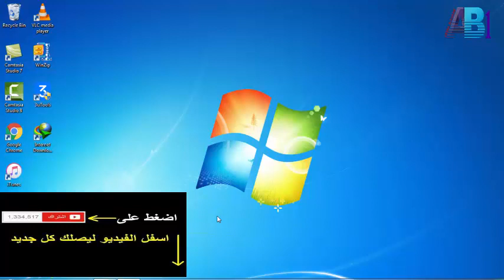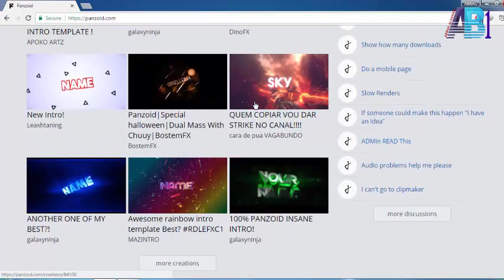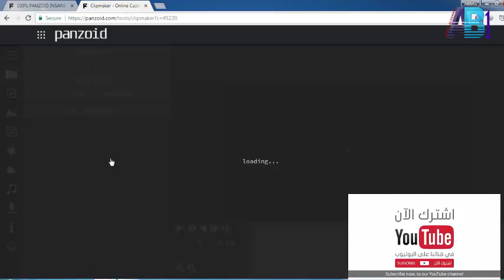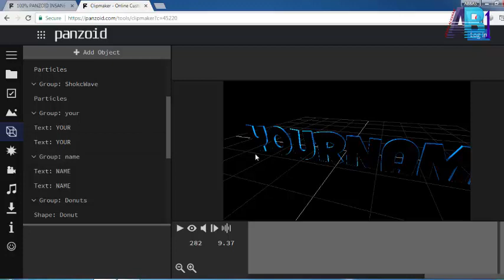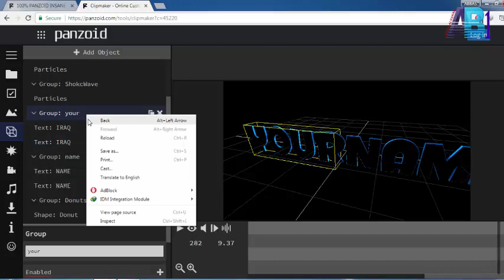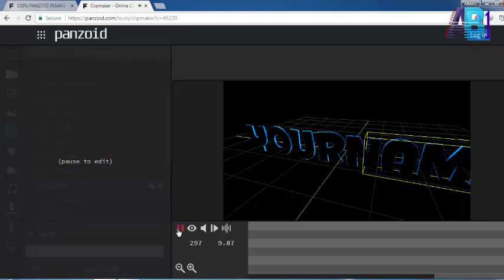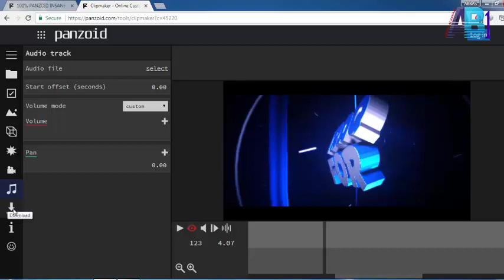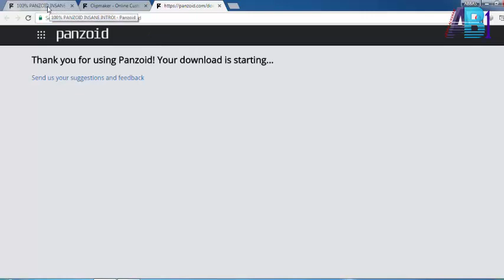صنع مقدمة احترافية لفيديوهاتك على اليوتيوب و المونتاج |Design an introduction to your videos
After Effects: CS5, CS5.5, CS6, CC, CC2014
• Required Plug-in (Trapcode Particular 2.0)
• Full HD 1920×1080 • Easy edit • Video tutorial included
• 2 versions of the use of your logo or text
▬▬▬▬▬▬▬▬▬▬▬ஜ۩۞۩ஜ▬▬▬▬▬▬▬▬▬▬▬▬▬
₪▓־❤־»¯−ـ‗_ღ Official Website   ღ_‗ـ−¯«־❤־

عمل مقدمة فيديو احترافية | ببرنامج camtasia studio 2015
عمل مقدمة فديو احترافية
كيفية تصميم مقدمة احترافية
عمل انترو احترافي
انشاء مقدمة بطريقة احترافية
أسهل طريقة لعمل انترو أو مقدمة فديو
عمل انترو احترافي
عمل انترو احترافي
عمل انترو احترافي
عمل انترو احترافي
عمل انترو احترافي
عمل انترو احترافي
مقدمة فيديو للمونتاج روعه,
مقدمة فيديو احترافية,
مقدمة فيديو جاهزة,
مقدمة فيديو عد تنازلي,
مقدمة فيديو للمونتاج hd,
مقدمة فيديو 2015,
مقدمة فيديو hd,
مقدمة فيديو مونتاج,
مقدمة فيديو احترافية جاهزة,
كيفية عمل مقدمة فيديو,
مقدمة فيديو,
موقع عمل مقدمة فيديو,
موسيقى مقدمة فيديو,
موقع لعمل مقدمة فيديو,
كيفية عمل مقدمة فيديو احترافية,
كيفية صنع مقدمة فيديو,
كيف اعمل مقدمة فيديو,
كيفية عمل مقدمة فيديو رائعة,
كيف اصنع مقدمة فيديو,
كيفية صنع مقدمة فيديو احترافية,
كيف تصنع مقدمة فيديو,
كيفية انشاء مقدمة فيديو,
عمل مقدمة فيديو احترافية,
شرح عمل مقدمة فيديو,
كيف عمل مقدمة فيديو,
طريقة عمل مقدمة فيديو إحترافيه 2014,
طريقة عمل مقدمة فيديو,
شرح عمل مقدمة فيديو بدون برنامج,
شرح عمل مقدمة فيديو بدون برامج,
طريقة صنع مقدمة فيديو,
طريقة انشاء مقدمة فيديو,
طريقة عمل مقدمة فيديو احترافية,
مقدمة فيديو سوني فيغاس,
صنع مقدمة فيديو,
صناعة مقدمة فيديو,
صوت مقدمة فيديو,
صنع مقدمة فيديو احترافية,
تصميم مقدمة فيديو,
انشاء مقدمة فيديو احترافية,
انشاء مقدمة فيديو